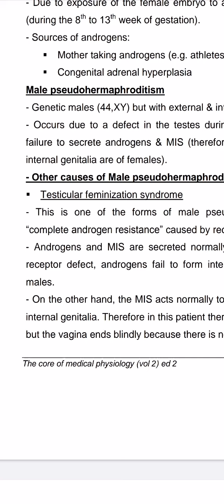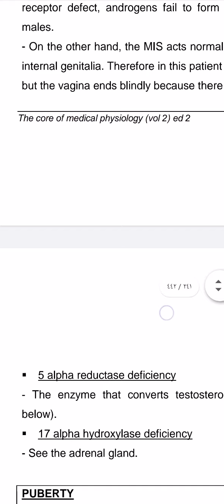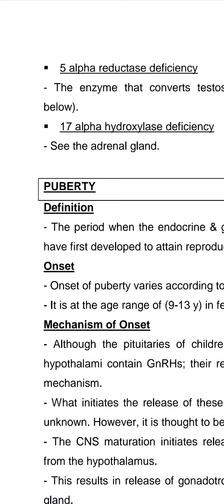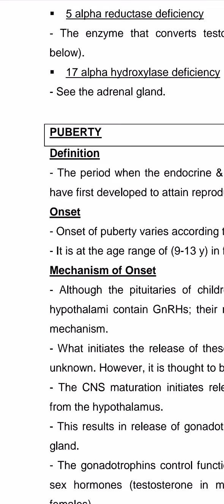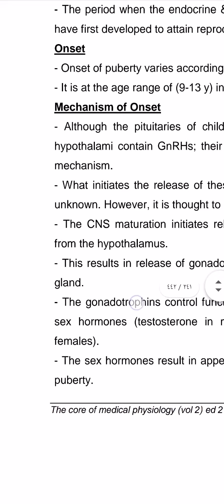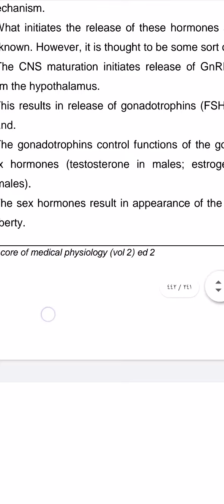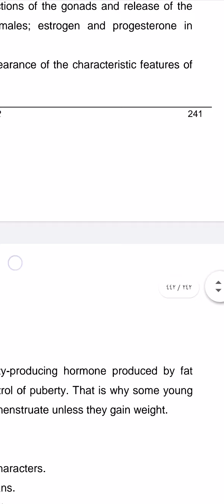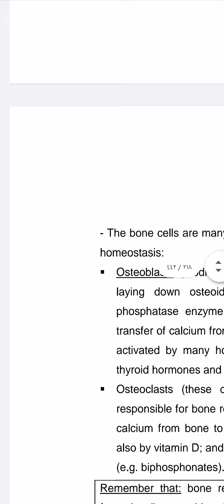Pseudohermaphoridesm and puberty البلوغ, الانوثه او الذكوره الكاذبه